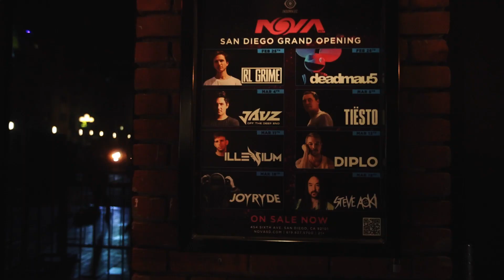Illenium - Nova 2022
Illenium - Nova